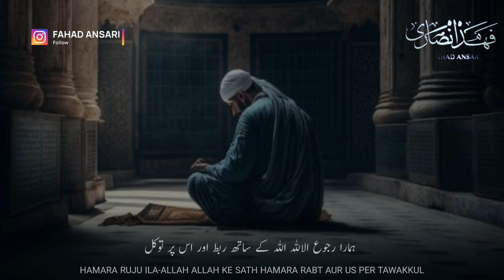Beautiful Islamic WhatsApp Status | Emotional Status | Reliever Of Suffering | Molana Saqib Mustafai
Beautiful Islamic WhatsApp Status | Broken Status | Nijat Dene Wala | Reliever Of Suffering | Saqib Mustafai

Takleef se Nijat Dene Wala
hamara rab hai
Allah se mango